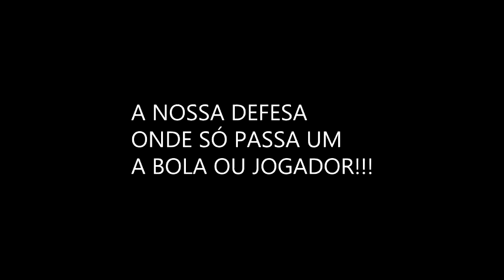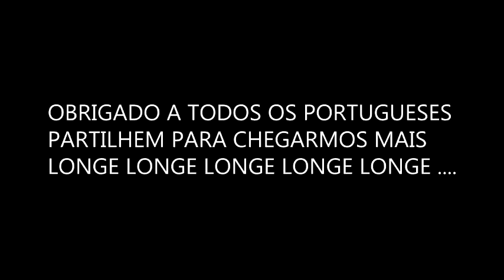Portugal 2016 Europeu Apoio a Selecção Nacional Futebol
Portugal 2016 Europeu Apoio a Selecção Nacional Futebol video viral Crazy
Apoia Portugal Partilhando o video e metendo gosto no nosso Canal.
Obrigado .